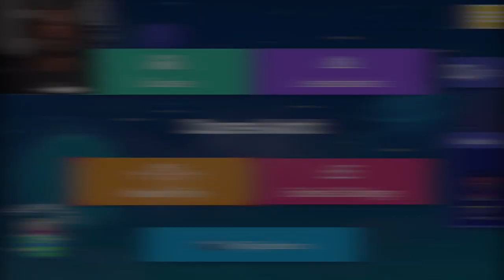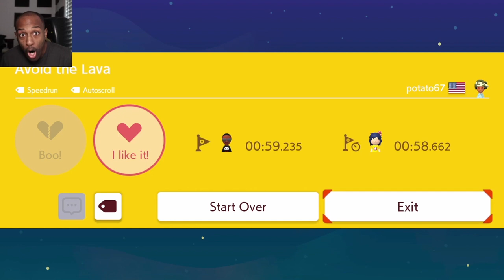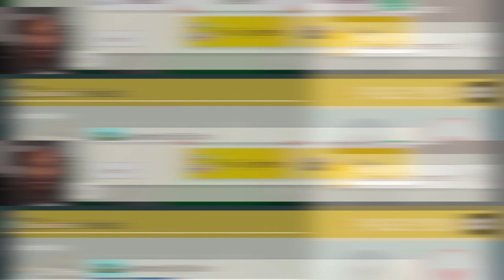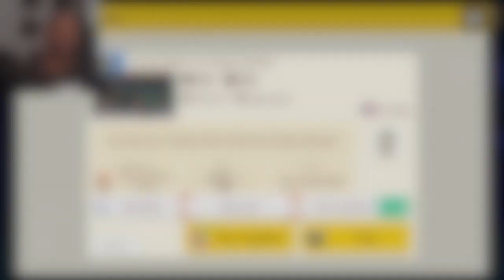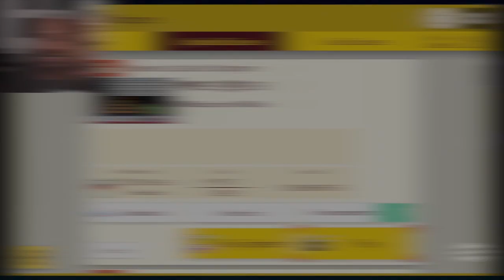Flaming Hot Trash Levels!!SMH!![Viewer Level's #37][Super Mario Maker 2 #92]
I Lost To These Levels But I Will Be Back Lol! Enjoy

Tik-Tok: @RealJRavage